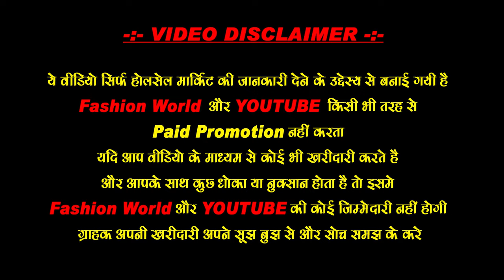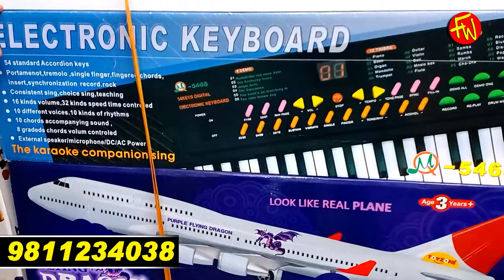Cheapest ₹10 Toy Market In Delhi - TOYS WHOLESALE SHOP, HELICOPTER,DRONE,CARS,BIKES ETC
TOYS WHOLESALE SHOP,HELICOPTER,DRONE,CARS,BIKES ETC

Shop Name- P.P. SONS
Address- 2858/ 111, Firts Floor, Pratap Market,  Sadar Bazaar Delhi - 110006